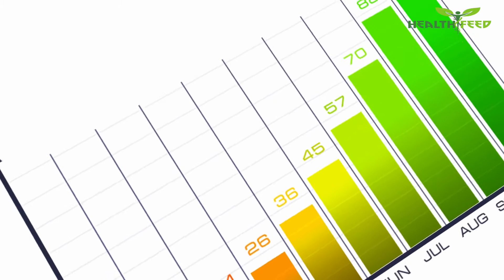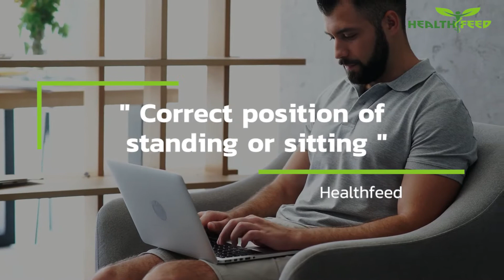5 effective Ways To Increase Height Naturally - Increase Your Height In 7 Days - Health Feed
If you really want to increase your height naturally and you have wasted your a lot of time on watching fake videos about increase height in 1 day or increase your height upto 1 feet in 2 days.
Then you can learn a lot about how to increase your height naturally?
In this video we will provide best ways knowledge about is it possible to increase height after 21 years?
or is it possible to increase height naturally if yes then How?

♥ We are waiting for your feedback in the comments.